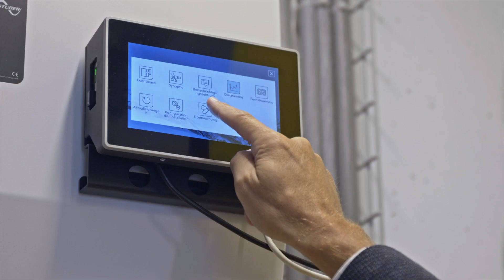Jürg Grossen kandidiert für den National- und Ständerat. Nachhaltigegestalter im Gespräch.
Am 22. Oktober 2023 wählt die Schweiz ihr neues Parlament. Nationalrat und Präsident von Swissolar und Swiss eMobility, Jürg Grossen, stellt sich zur Wahl in den National- und Ständerat. Er sagt im Video, was seine Pläne als nachhaltiger Gestalter sind. Der Schweizerische Ingenieur- und Architektenverein (SIA) vernetzt Kandidierende mit der Bau- und Planungsbranche.